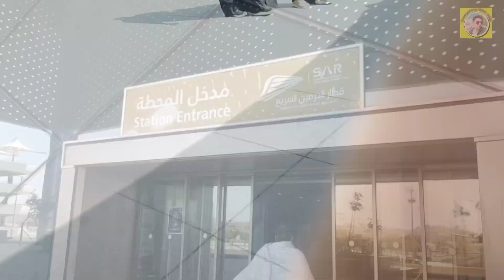Harmain High-speed Bullet Train || Jed to Mak